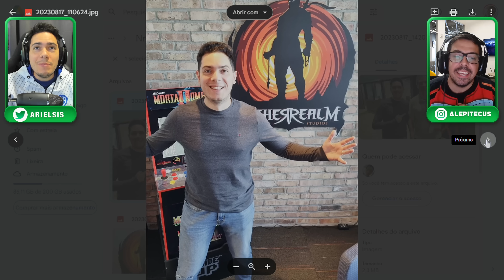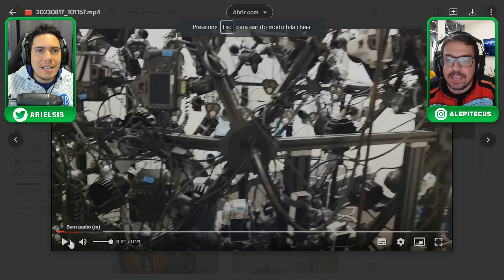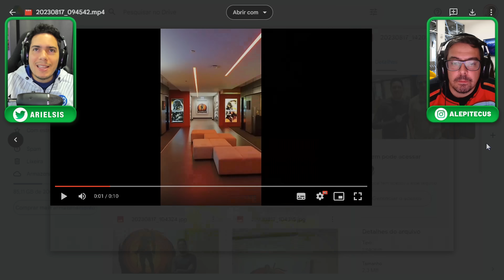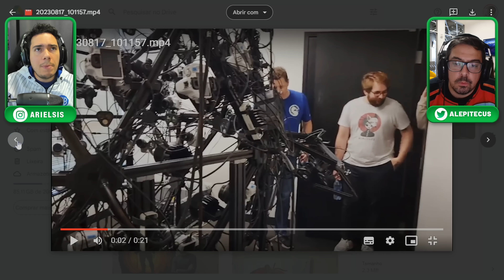MK1: O INÍCIO da HISTÓRIA! Jogamos o Capítulo 1 e VISITAMOS os Estúdios da NETHERREALM!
⚠ Oferta Imperdível!

Saiba com a gente como você pode jogar mortalkombat1 antes o lançamento. O próximo game da neatherrealm está chegando, acompanhe!